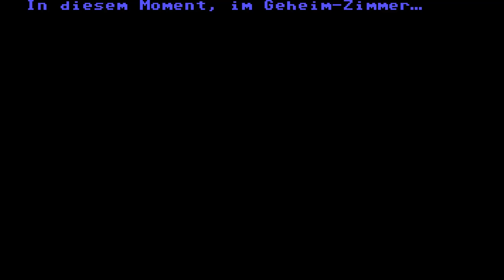Zak McKracken #004 | Seattle's Zweichhörnchen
Zak McKracken - der Klassiker der Point-and-Click Adventures ist wie gemacht für die Rappelkiste. Wir begleiten den Boulevard Reporter Zak auf seiner Reise und wir haben keine Ahnung, was uns erwartet...